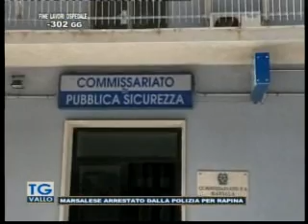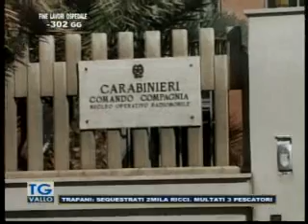TgVallo Mazara 04 03 2015